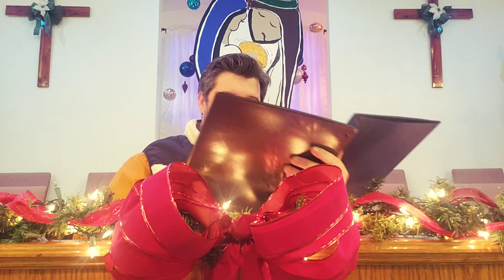"When Thanksgiving Comes Twice" - in living color - ( 1939 ) [ 2020 ]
In the U.S. of A. way back in 1939, Pres. F.D.R. caused an uproar,  by changing Thanksgiving day from the last week, to the next to last week in November. 1939, was also the year of the MGM classic motion picture, "The Wizard of Oz."

So, as a way to pay my respect and honor our past, here's a second "living color" version of "When Thanksgiving Comes Twice" a poem by: Ogden Nash,  inspired by FDR's executive Holiday proclaimation; stylized film presentation inspired by MGM's 1939 motion picture: "The Wizard of Oz."